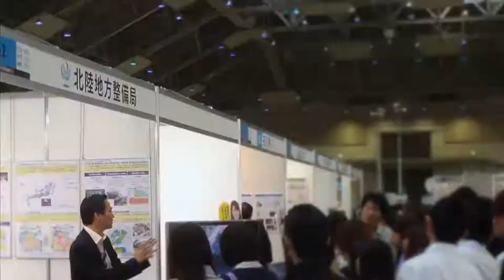ほくぎの使命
北陸技術事務所。通称「ほくぎ」
その使命は・・・
「私たちは災害対応・雪害対応・保全業務や建設技術の向上に努め、北陸地域に貢献していきます。」